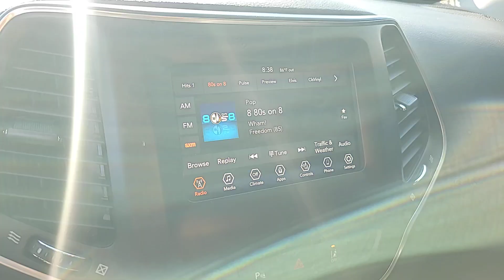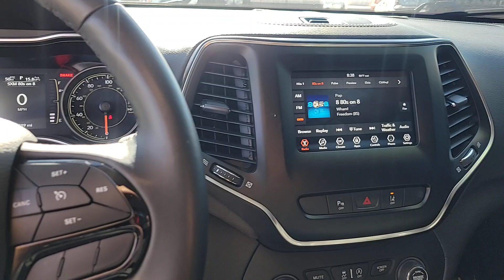2021 Jeep Cherokee Las Vegas, North Las Vegas, Henderson, Summerlin, Pahrump 00430615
Hydro Blue Pearlcoat Used 2021 Jeep Cherokee Latitude Plus available in 6520 Centennial Center Blvd., Las Vegas, Nevada at Prestige CDJR. Servicing the Las Vegas, North Las Vegas, Henderson, Summerlin, Pahrump area.

Prestige CDJR
6520 Centennial Center Blvd

22/31 City/Highway MPGbrbrRecent Arrival!brbrOdometer is 785 miles below market average!brbrHydro Blue Pearlcoat 2021 Jeep Cherokee Latitude Plus FWD 9-Speed 948TE Automatic 2.4L I4brbrPrestige has been awarded the Customer First Award of Excellence  the only full-line Chrysler Jeep Dodge and Ram dealer in Southern Nevada to win this award.brbrbrPrestige is ranked as the #1 Chrysler Jeep Dodge Ram dealer in the state of Nevada for five years in a row beating out all other Dodge Chrysler Jeep Ram stores.